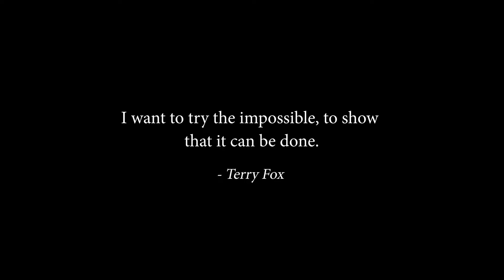The Terry Fox Run - March 2022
My Team interviewed our Secondary Principal and used  the audio track to overlay onto B-roll from the Terry Fox Foundation (with their permission)